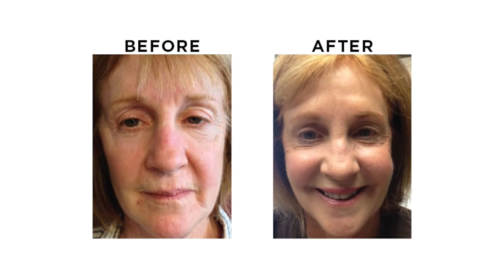Doctor's Approach - What is Platelet Rich Plasma (PRP)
Platelet Rich Plasma (PRP) is an exciting new treatment from Doctor's Approach for cosmetic, hair regrowth, and sexual wellness.

Doctor's Approach
2685 Jolly Rd. Okemos MI, 48864